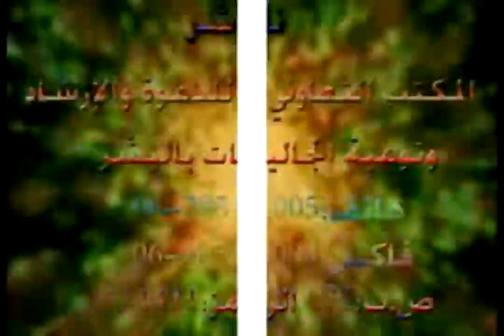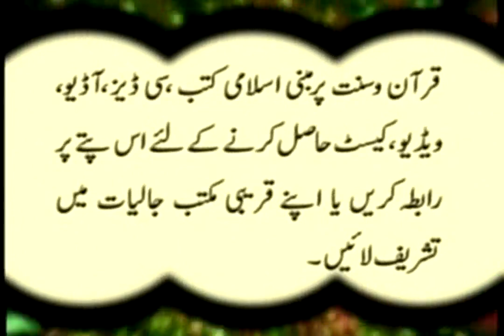Rasool salai alla wa salam Kee zindagee kay Chand eham batei - 1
Complete Play List OF Shk Meraj Rabbani